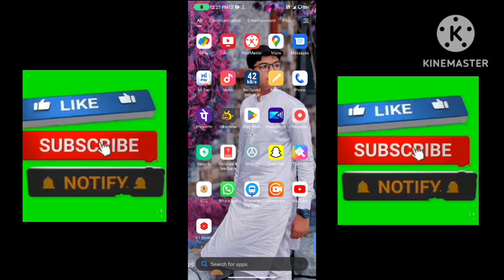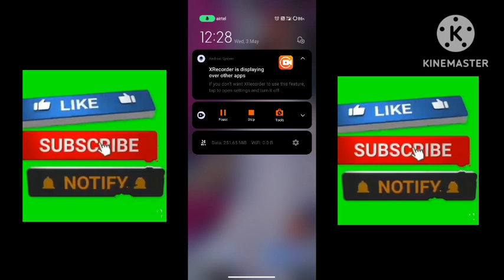volte not showing | volte nahi dikha raha hai | volte problem | volte setting